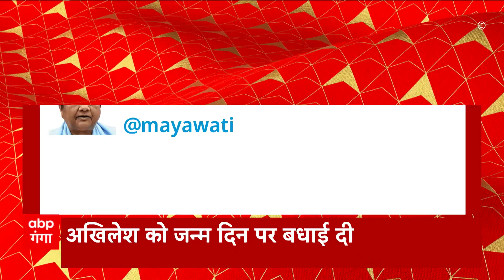UP News: माफिया Atique Ahmed से जुड़ी खबर, अतीक के गुर्गे की रिवाल्वर के साथ तस्वीर वायरल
UP News: माफिया Atique Ahmed से जुड़ी खबर, अतीक के गुर्गे शेरा की रिवाल्वर के साथ तस्वीर वायरल..अतीक गुर्गे की सोशल मीडिया पर एक तस्वीर वायरल हो रही है जिसमें इंग्लिश रिवाल्वर के साथ दिखा अतीक का गुर्गा